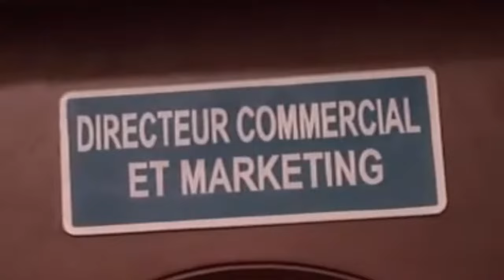LATAA-EPISODE 16 FILM GUINEEN